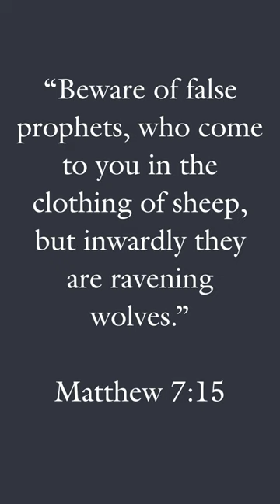The Pillar and Ground of the Truth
"And I say to thee: That thou art Peter; and upon this rock I will build my church, and the gates of hell shall not prevail against it." (Matthew 16:18)